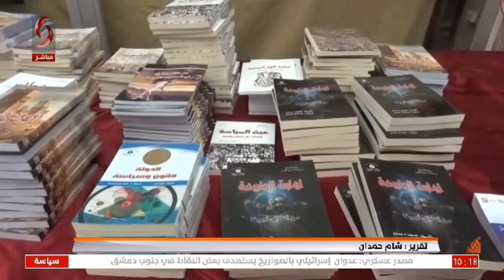السويداء | معرض ضم الكثير من الكتب احتفاءً بيوم الكتاب العربي السوري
تقرير: شام حمدان